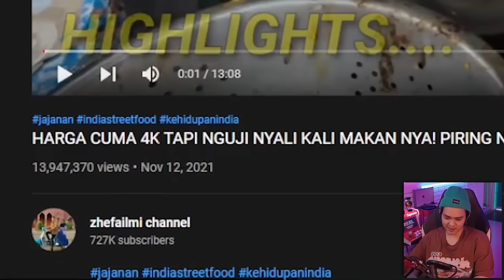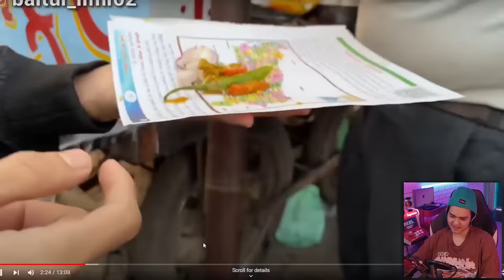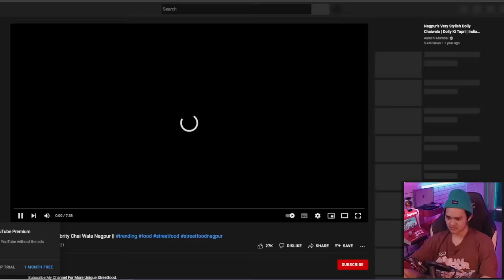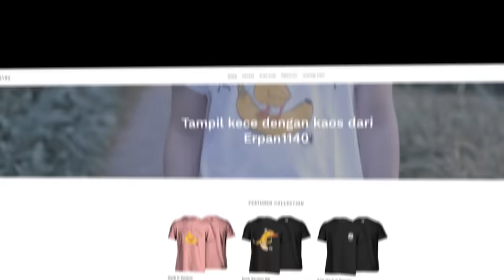AYO MENCARI TAKJIL DI PRINDAPAN!